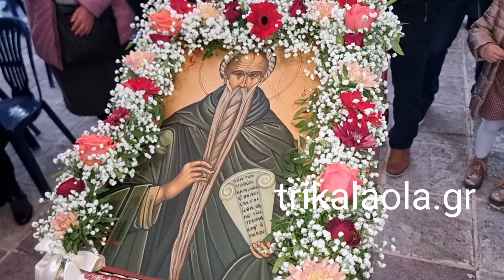Κεφαλόβρυσο Τρικάλων Αγίου Ευθυμίου εορτασμός πανηγυρικός εσπερινός αρτοκλασία Ιερός Ναός 19-1-2024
Κεφαλόβρυσο Τρικάλων Αγίου Ευθυμίου εορτασμός πανηγυρικός εσπερινός αρτοκλασία Ιερός Ναός Παρασκευή 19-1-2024